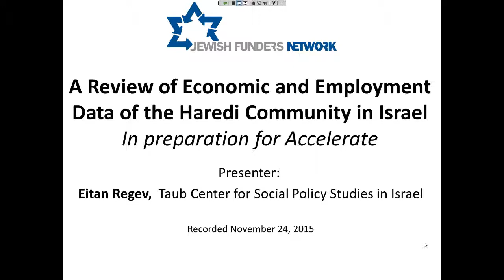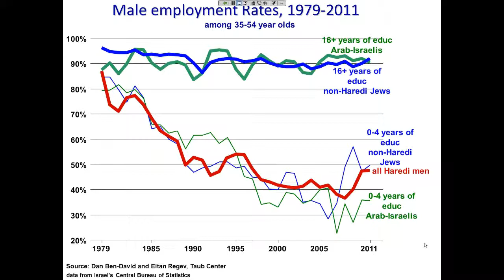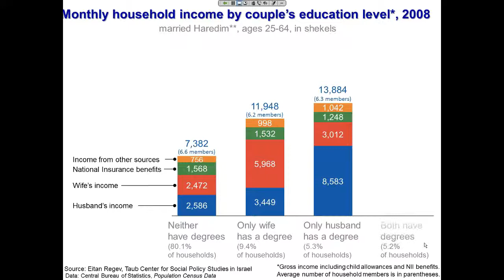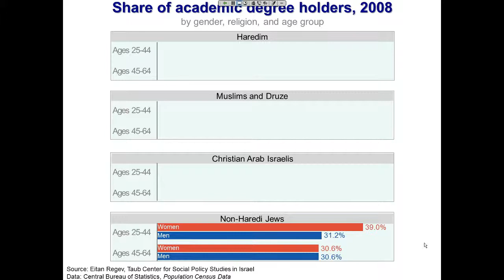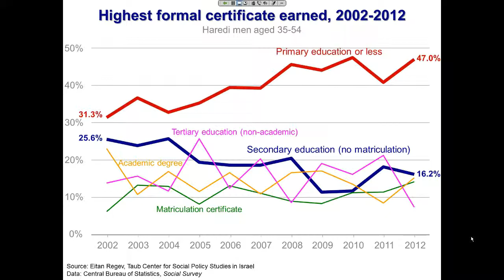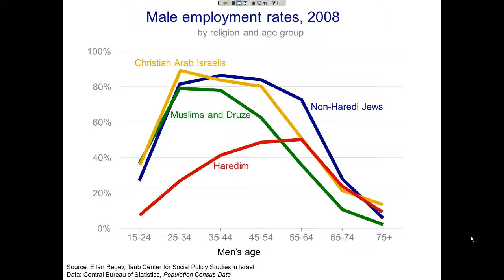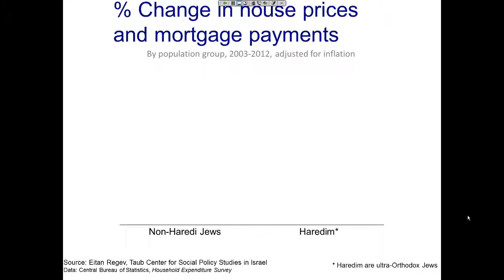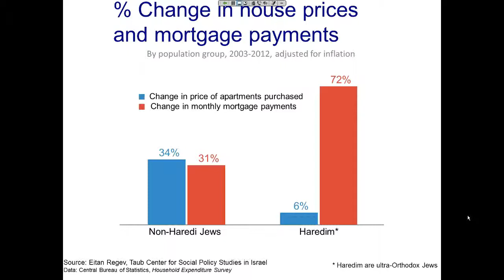Accelerate pre-briefing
Pre-briefing for the Accelerate conference on Haredi employment and economic empowerment in Israel.